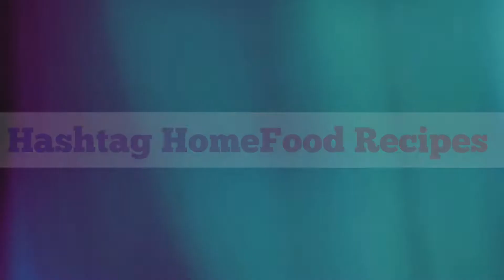Long Green Beans Potato Recipe on induction | Lunch Box Ideas